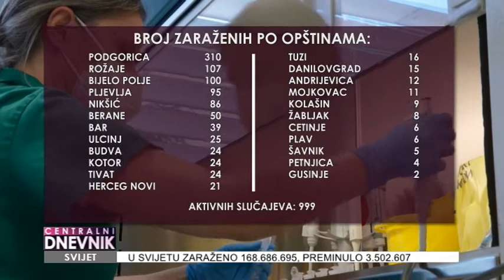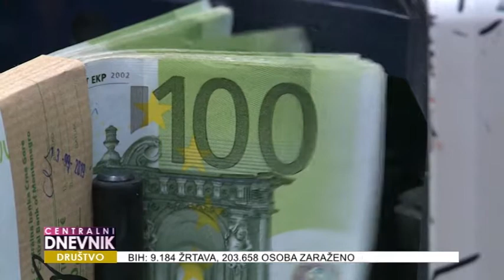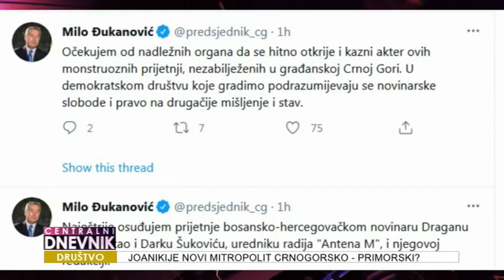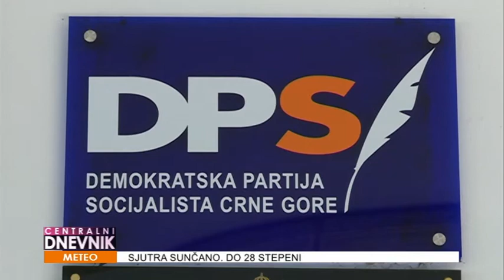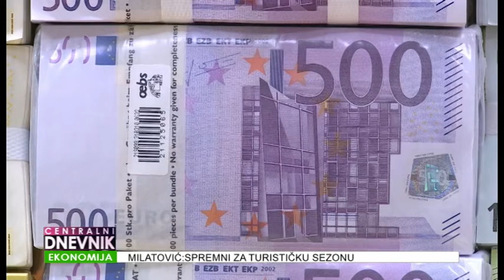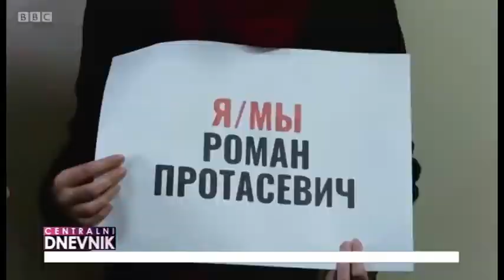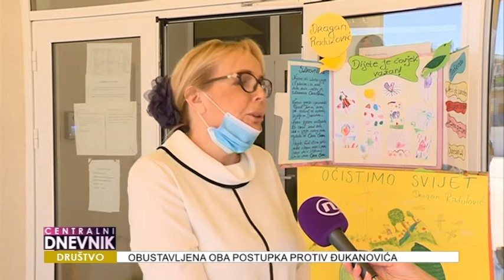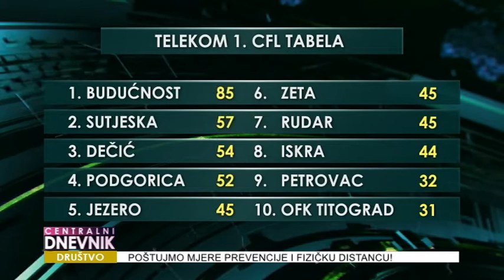Centralni dnevnik 26.05.2021.